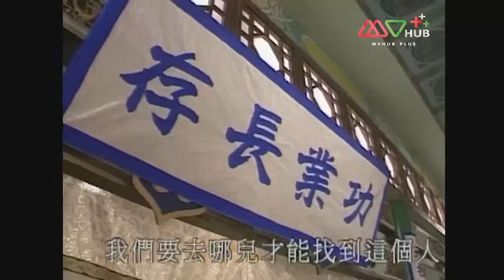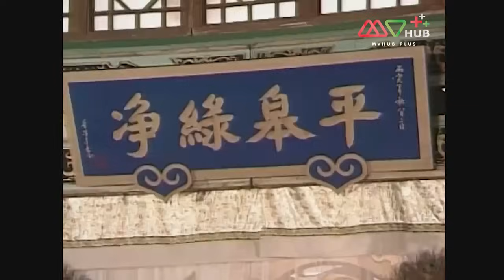TVB หนังโรแมนติก | มู่กุ้ยอิง ขุนศึกตระกูลหยาง ภาค1[พากย์ไทย]EP.11|เฉินซิ่วเหวิน|TVBThaiAction|HD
รวมทุกตอนของ มู่กุ้ยอิง ขุนศึกตระกูลหยาง ภาค 1➡️

“หยางเหยียนเจ้า” ขุนศึกตระกูลหยางแห่งราชวงศ์ซ่งนำทัพออกไปสู้กับอาณาจักรต้าเหลียวแต่ดันเสียท่าให้กับ “หลิวฮ่าวหนัน” จนถูกจับขังเอาไว้ในค่ายกล เมื่อ “หยางจงเป่า” บุตรชายของหยางเหยียนเจ้าทราบเรื่องจึงคิดไปช่วยพ่อของเขา ระหว่างเดินทางหยางจงเป่าได้รู้จักกับ “มู่กุ้ยอิง” หญิงสาวจากค่ายมู่เคอ แถมยังได้รู้วิธีการช่วยหยางเหยียนเจ้าออกจากค่ายกลโดยการใช้ไม้มังกรซึ่งเป็นของวิเศษในค่ายมู่เคอ ทำให้หยางจงเป่าได้ไปขอหยิบยืมจากมู่กุ้ยอิงแต่กลับโดนปฎิเสธ จนนานวันเข้าความสัมพันธ์ของหยางจงเป่าและมู่กุ้ยอิงก่อเกิดเป็นความรักต่อกัน แต่ “มู่หงจี่” พ่อของมู่กุ้ยอิงกลับยกมู่กุ้ยอิงให้กับ “หลิวฮ่าวหนัน” ทำให้หยางจงเป่าต้องเผชิญหน้ากับ ความรัก ความแค้นและหน้าที่ในการกู้ชาติบ้านเมืองไปพร้อมกัน
นักแสดงนำ : เฉินซิ่วเหวิน, หลินเหว่ยเฉิน, เจียวเอินจุ้น, จางกั๋วฉวน, เปาฉีจิ้ง, เถียนเย่าหนี, หวงอ้ายเหยา, หลิวกั๋วเฉิง, เหวินซ่งเสียน